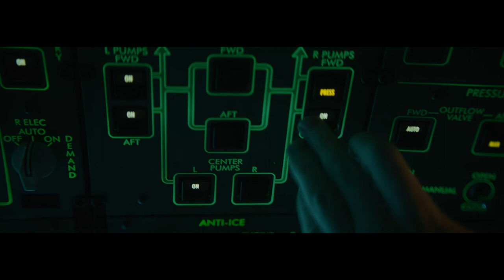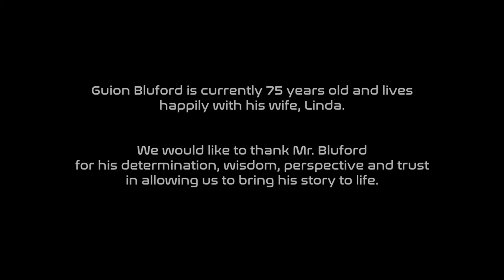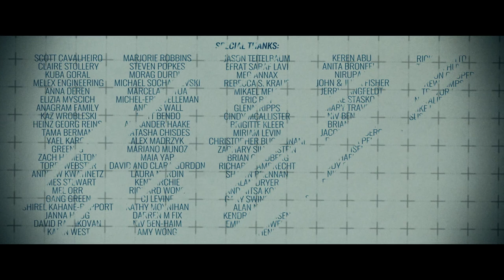GUION (short film)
Production: Abeam Gold Entertainment (2018)
Producer: Dominik Haake, Sagi Kahane-Rapport, Adam Madrzyk, Jake Manley.
Director: Sagi Kahane-Rapport
Writers: Sagi Kahane-Rapport, Adam Madrzyk
DOP: Adam Madrzyk
Cast:
Emmanuel Kabongo, Dion Johnstone, Olunike Adeliyi, Eric Hicks, Thamela Mpumlwana, Neil Whitely, Walter Borden, Arlene Duncan, William Poulin, David Provost, Heather Dicke, Ryan Rodrigues, Phil Borg